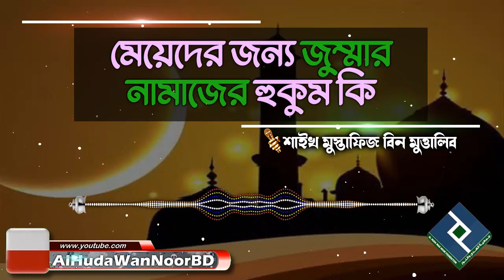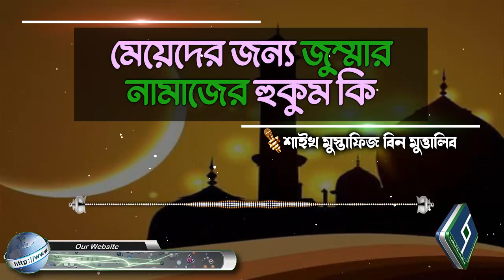মেয়েদের জন্য জুম্মার নামাজের হুকুম কি│শাইখ মুস্তাফিজ বিন মুত্তালিব bangla waz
Present by.
Al Huda Wan Noor Foundation
প্রশ্নঃ- মেয়েদের জন্য জুম্মার নামাজের হুকুম কি
উত্তর দিয়েছেনঃ- শাইখ মুস্তাফিজ বিন মুত্তালিব